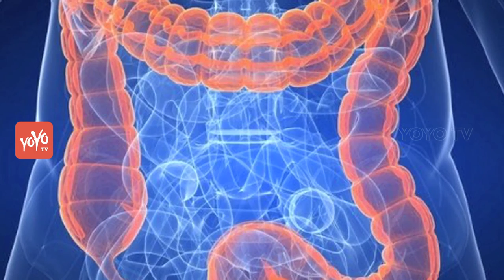రోజూ లవంగాల టీ తాగితే..? | Health Benefits of Cloves Tea | Health Tips | YOYO TV Channel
Benefits of Cloves Tea
Relieves gum pain and toothache
Clove is packed with anti-inflammatory components that aid in relieving swelling of gums. So if you are suffering from toothache or gum pain, gargle your mouth with warm clove tea to combat these symptoms. Clove tea removes the bacteria from your mouth, thereby aiding in quick relief from toothache and gum pain. Here are some  remedies to all your oral problems like toothache, bad breath and yellow teeth.